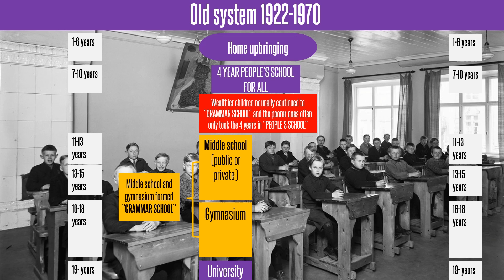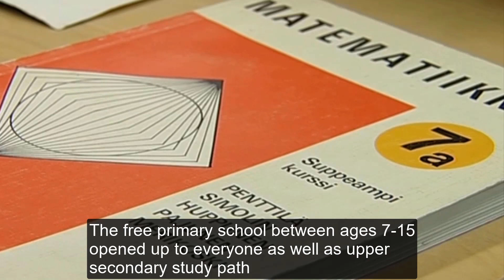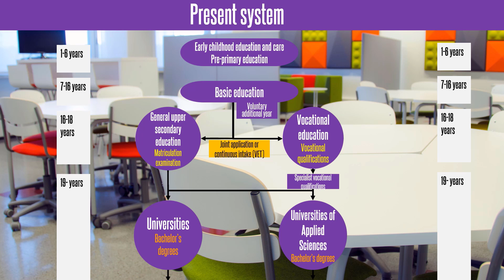1L00FO83 3002 Finnish education system old to new